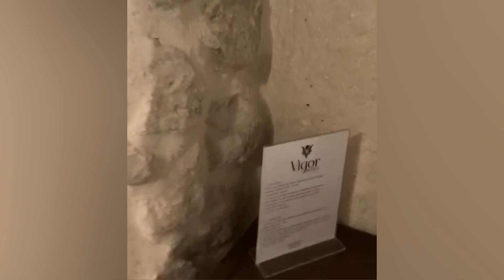VIGOR HOTEL CAPPADOCIA TURKEY 🇹🇷